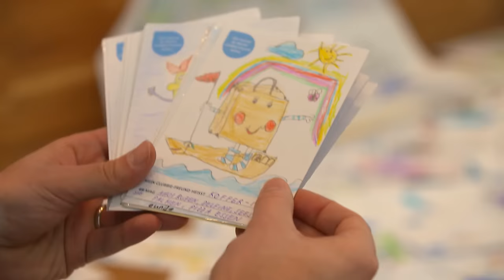AIDA Clubbie Mal-Aktion: Die Jury-Sitzung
So viele Clubbie-Freund Einsendungen haben die Jury erreicht. Da fällt die Entscheidung, wer denn nun gewonnen hat, nicht leicht. Bleiben Sie gespannt.